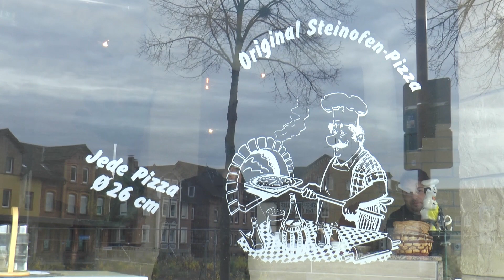Pizza Cafe S.A.M. Holzminden